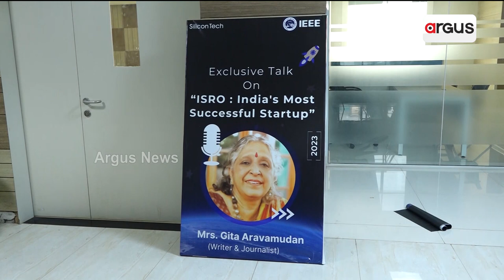ସିଲିକନ ଟେକ୍ ଓ ଇଣ୍ଡିଆନ୍ ସୋସାଇଟି ଫର ଟେକ୍ନିକାଲ ଏଜୁକେଶନ || Isro: a personal history"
ସିଲିକନ ଟେକ୍ ଓ ଇଣ୍ଡିଆନ୍ ସୋସାଇଟି ଫର ଟେକ୍ନିକାଲ ଏଜୁକେଶନର ମିଳିତ ଆନୁକୁଲ୍ୟରେ ଆୟୋଜିତ ସମ୍ମିଳନୀରେ ଯୋଗ ଦେଲେ "ଇସ୍ରୋ" a personal history" ବହିର ଲେଖକ ତଥା ସାମ୍ବାଦିକା ଗୀତା ଆରବାମୁଦାନ ।